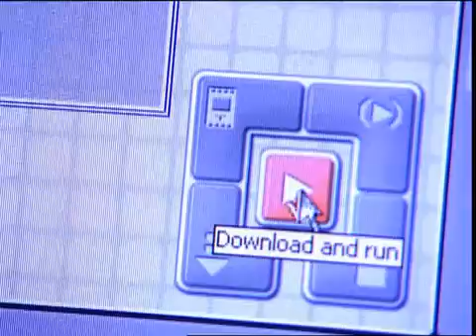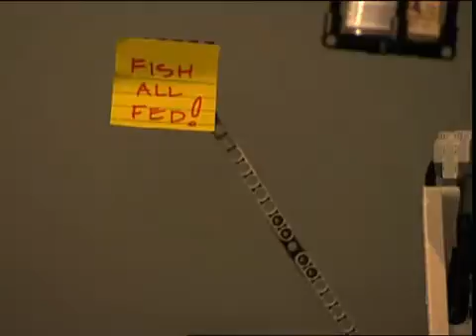8547 Лего Майндстормс NXT 2.0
Новые модели, расширенные возможности настроек программирования и полностью обновленные технологии! В MINDSTORMS NXT 2.0 представлено многообразие систем конструирования LEGO и полностью обновленное програмное обеспечение. LEGO MINDSTORMS NXT снова с нами, но еще лучше, чем когда-либо! Lego 8547 сочетает в себе неограниченную гибкость конструктора Lego, интеллект современных микропроцессоров, и возможности удобного программного обеспечения